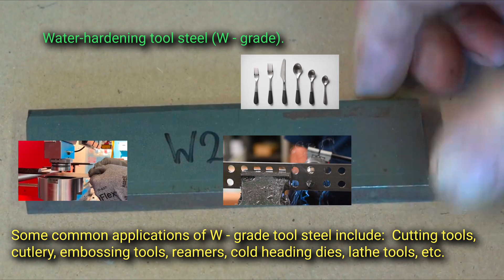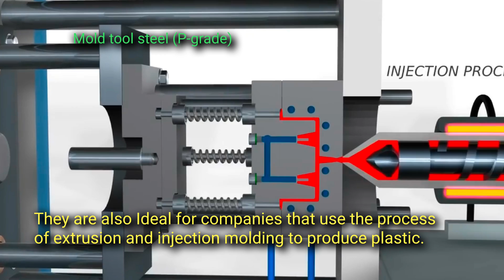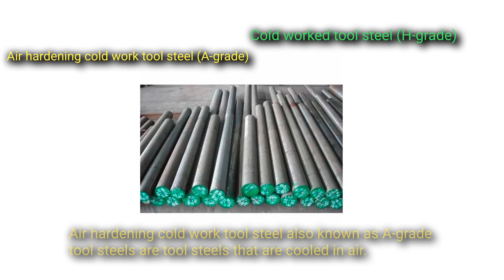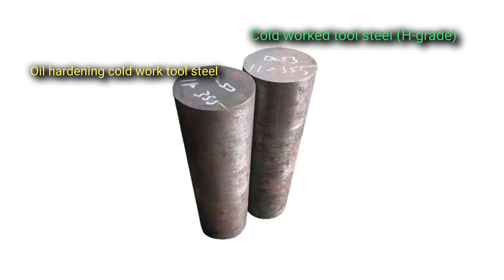7 TYPES OF TOOL STEEL AND THEIR APPLICATIONS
Tool steels refer to any steel that is hardened and used in tooling applications.

They are steels used to make tools and dies for cutting, forming, and bending operations.

There are seven main types or grades of tool steels they are:

 1. Water hardening tool steel:

Water-hardening tool steel also known as W-grade tool steel, this type contains high carbon steels with high hardness. They are high-carbon steel that requires water quenching which is produced at a low cost.

Some common applications of W-grade tool steel include cutting tools, cutlery, embossing tools, reamers, cold heading dies, lathe tools, etc.

2. Shock-resisting tool steel.

Shock-resisting tool steel also known as S-grade tool steel is developed to have high level impact resistance and they are remarkably strong.

S-grade tool steel is ideal for producing blacksmith chisels, Jackhammer bits, clutch parts, hot & cold shearing blades, grippers, chipper knives, etc.

3. Mold tool steel.

Mold tool steel is also known as P-type tool steel with an excellent mix of toughness, corrosion resistance,  hardness, wear and tear resistance.

Mold tool steel is used to manufacture different kinds of mold including cold punching mold, hot forging die, die casting mold, etc. They are also ideal for companies that use the process of extrusion and injection molding to produce.

4. Hot work tool steel.

Hot work tool steel known as H-grade tool steels are tool steels used for working at high temperatures. They are capable of withstanding high abrasion, heat, and pressure conditions for performing processes such as forming, shearing, and punching of metals at high temperatures of 480℃ to 750℃.

Based on the percentage of alloying elements used, there are three main alloying elements in this category: Molybdenum, Tungsten, and chromium, these elements are grouped into three types.

▶ Molybdenum type tool steel
▶ Tungsten type tool steel
▶ Chromium-type tool steel.

Hot work tool steels are utilized in processes such as pressure die casting, extrusion, and drop forging as well as in tube and glass manufacturing.

5. Cold work tool steel.

Cold work tool steel is one of the major types of tool steel. They are high-carbon steels containing smaller amounts of manganese, tungsten, molybdenum, and chromium.
They have good dimensional stability and hardenability.

Cold work tool steels are divided into three categories:

 ★ Air hardening cold work tool steel (A - grade)

★ Oil hardening cold work tool steel (O - grade)

★ High carbon high chromium cold work tool steel (D - grade)

Cold work tool steels are typically used in the fabrication of larger parts or parts that require minimal distortion when hardened.

6. High-speed tool steel.

High-speed tool steel which is known as HSS or HS grade is commonly used as cutting tool material. High-speed tool steels contain carbon of about 0.6%, 3 - 5% chromium, and 14 - 18% tungsten or molybdenum.

Common applications of high-speed tool steel include power saw blades, drill bits, milling cutters, gear cutters, router bits, etc.

7. Special purpose tool steel.

They are tools created for special purposes. Their special composition and qualities make them suitable for special applications that cannot be accomplished by water-hardened tool steel, they are also water-quenched.

Applications of special-purpose tool steel include bearings, forging dies, die-casting, file cutting, paper cutter, die bending, blanking, coining, clutch plates, wrenches, etc.